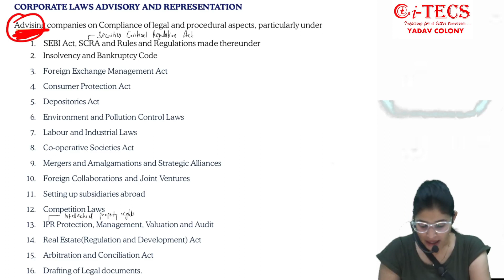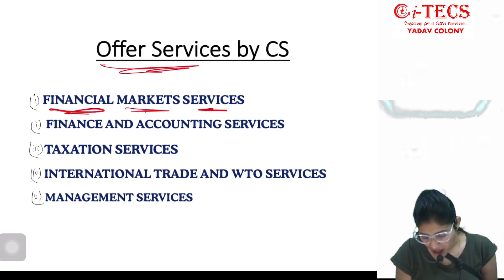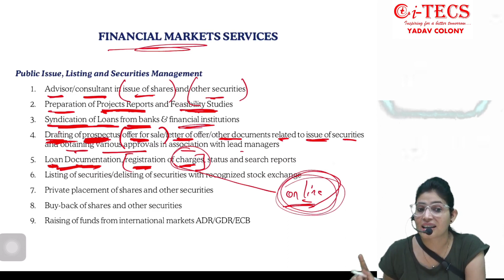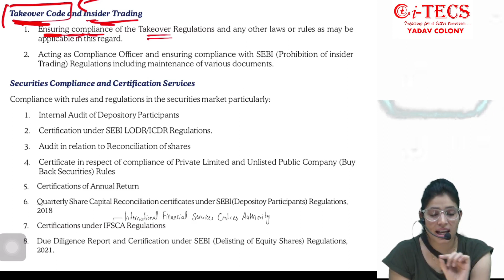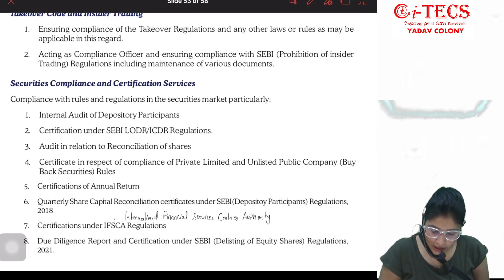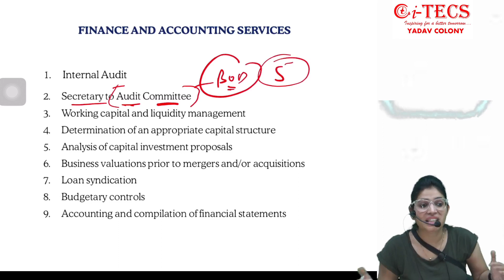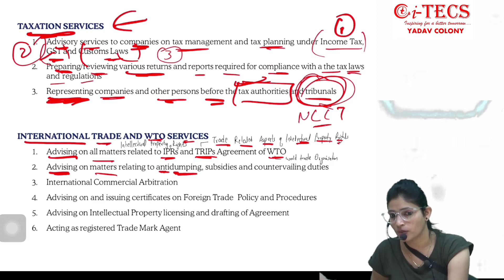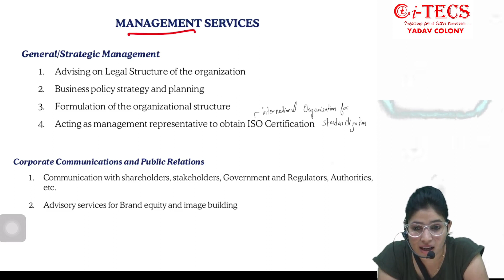CSEET | Legal | Elements of Company Secretaries Legislation | chapter 3 (class 7)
CSEET Legal chapter 3 (class 6) 20th june l By - CS Pinky Mam▶️

Daily CSEET

Classes are Uploaded in this channe / CS Pinky R Yadav

Complete CSEET Logical Reasoning Online Classes as per ICSI New Study Material covering All Latest Updates and Changes. These Classes are Enough for CSEET Exam Preparation and Includes All CSEET Logical Reasoning MCQ